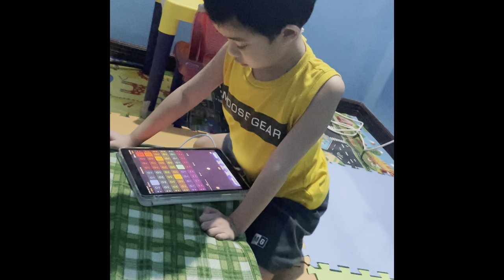DJ-ing!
Watch as try a dj music apps. Enjoy!